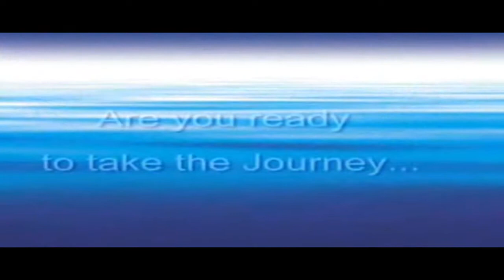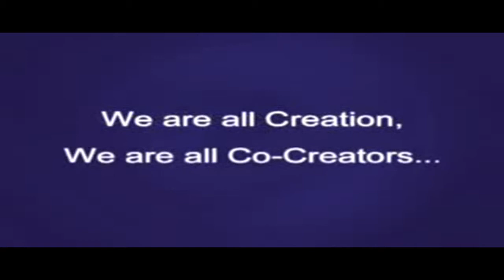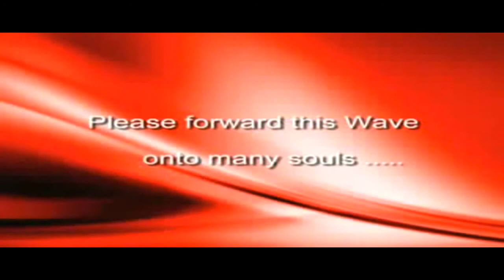EnYA & EGnImA ThE CELTiC TRaNcE 2 ThE WaVe OF LOvE